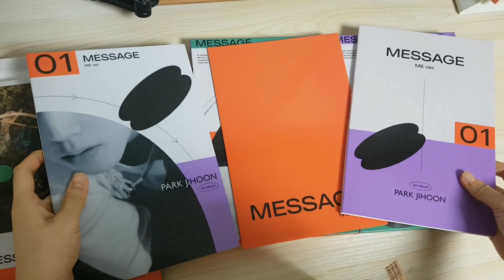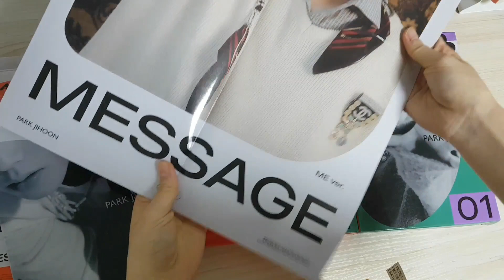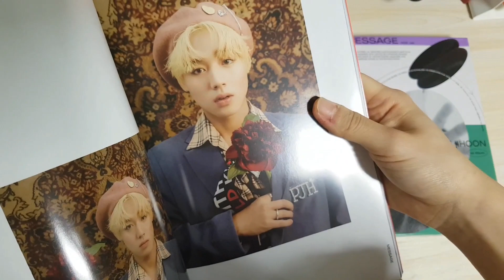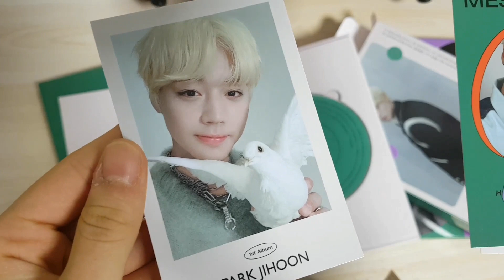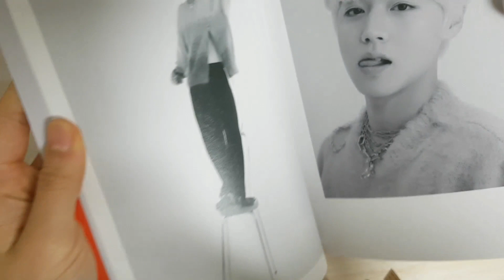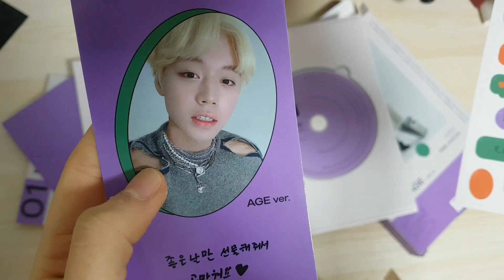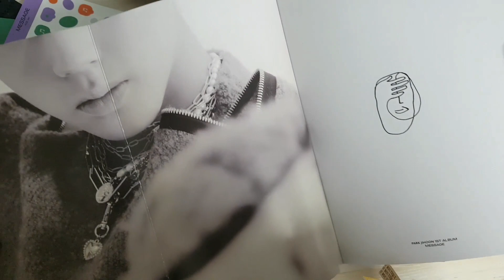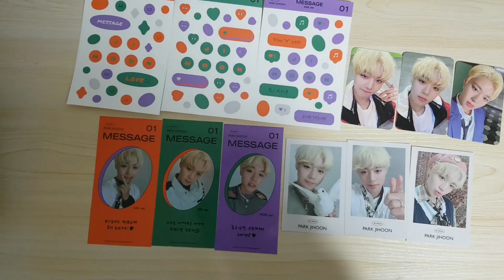[언박싱] 박지훈 정규 1집 앨범 MESSAGE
내맘네맘 다 잡혔어 박지훈 사랑해❤